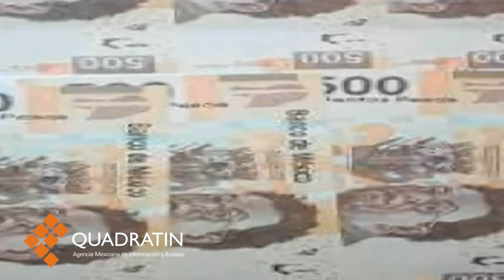Situación en Michoacán afectó en falta de recursos a Tingüindín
TINGÜINDÍN, Mich., 8 de abril de 2015.- “La situación por la que atravesó gobierno del estado y que nos afectó directamente a muchos municipios en la falta de recursos, sólo pudo sortearse gracias al apoyo de la federación”, expuso  Alfonso Juárez Juárez, tesorero municipal de Tingüindín.